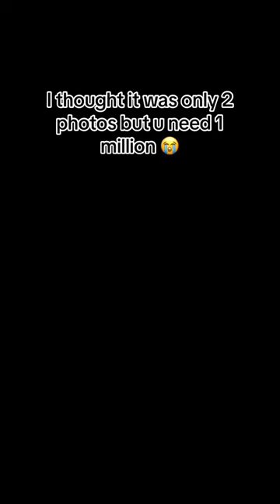What you think 💭